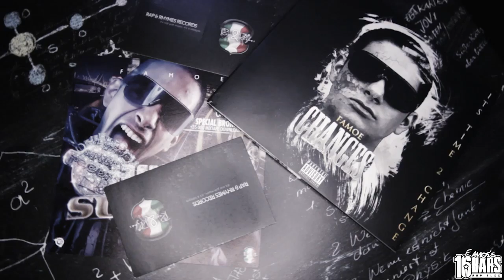Famoe's 16bars Rap Blog Season II Video #2 (P. Diddy feat. Mario Winans - Through the pain)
Lyrics:
I know u know that moment if u in a crush,
I know u know that moment if u try to rush,
at the end of the day u always regret,
the things u said with no turning back to reset,
once u start to love, it can be dangerous,
u never know if things are really serius,
lonley at night, before u self destruct,
find a way together out, again to construct,
the one love that everybody's asking for,
the feeling of a never ending story to explore,
the main thing that people learned to ignore,
that there is the one that could be the one to adore,
plus we really wonder why so many seperate,
why we on social network really celebrate,
likes, follows and numbers of friends,
who knows where the humans one day gonna end!